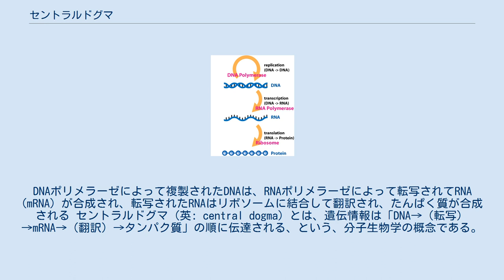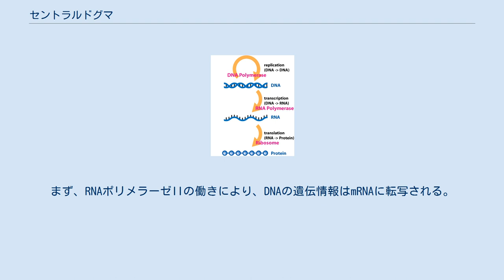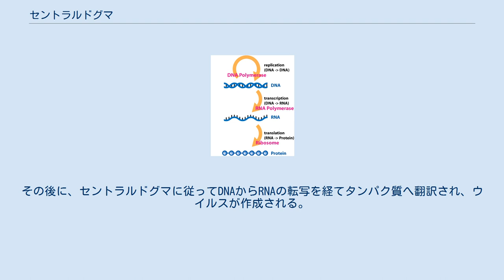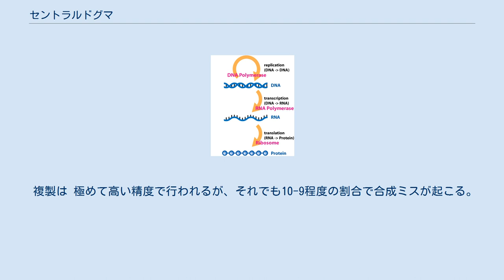セントラルドグマ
セントラルドグマの流れ。
DNAポリメラーゼによって複製されたDNAは、RNAポリメラーゼによって転写されてRNA (mRNA) が合成され、転写されたRNAはリボソームに結合して翻訳され、たんぱく質が合成される セントラルドグマ（英: central dogma）とは、遺伝情報は「DNA→（転写）→mRNA→（翻訳）→タンパク質」の順に伝達される、という、分子生物学の概念である。
フランシス・クリックが1958年に提唱した。
この概念は細菌からヒトまで、原核生物・真核生物の両方に共通する基本原理だとされた。
中心教義、中心命題、中心ドグマとも。
 セントラルとは中心、ドグマとは宗教における教義のことであり、セントラルドグマは、「分子生物学の中心原理」または「生物学の中心教義」と呼ばれることがある。
 セントラルドグマの過程は次のとおりである。
まず、RNAポリメラーゼIIの働きにより、DNAの遺伝情報はmRNAに転写される。
次に、mRNAが核膜の孔を通って核から細胞質に出ると、細胞質中のリボソームに結合する。
リボソームにおいては、アミノ酸を運んできたtRNAが、mRNAの3つずつの塩基配列（コドン）に対応して結合し、運ばれてきたアミノ酸が繋がってペプチドを作る。
RNAからタンパク質を作ることを翻訳と呼ぶ。
この、DNAからタンパク質が出来る流れの概念がセントラルドグマである。
 通常遺伝情報はこのようにDNAからタンパク質に一方的に伝達され、発現するのであるが、例外がある。
RNAを遺伝子としているウイルスの一部（レトロウイルス）は、宿主細胞内でRNAをDNAに変換するセントラルドグマの逆反応を行う。
その後に、セントラルドグマに従ってDNAからRNAの転写を経てタンパク質へ翻訳され、ウイルスが作成される。
 生物の遺伝情報はゲノムDNAに保存されている。
生物の基本単位である細胞が同じ遺伝情報を持った二つの細胞に分裂するためには、細胞が分裂する前に親細胞と同じ遺伝情報をもう一揃え合成する必要がある。
この遺伝情報の複製はDNA複製によって行われる。
また親から子への遺伝もDNA複製によって行なわれるが、有性生殖を行う生物は減数分裂によって染色体の選択が行われた接合子が接合する事で両親の遺伝情報の半分ずつを受け継ぐ。
 複製は 極めて高い精度で行われるが、それでも10-9程度の割合で合成ミスが起こる。
また紫外線や化学物質によってDNAが傷つき、突然変異が生じることもある。